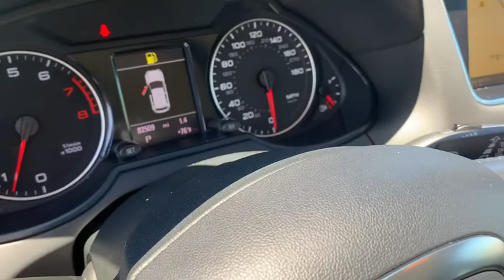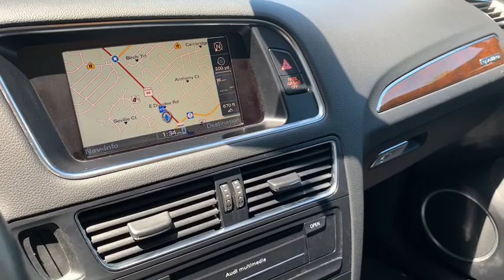2012 Audi Q5 Milwaukee, WI, Kenosha, WI, Northbrook, Schaumburg, Arlington Heights, IL 6343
Gray  2012 Audi Q5 available in Chicago, Illinois at Lux Cars Chicago. Servicing the Milwaukee, WI, Kenosha, WI, Northbrook, Schaumburg, Arlington Heights, IL area.
2012 Audi Q5 3.2L Prestige Panoroof Nav Quattro - Stock#: 6343 - VIN#: WA1WKAFP0CA045947

ONE OWNER SUPER CLEAN 2012 AUDI SQ 3.2L PRESTIGE V6 QUATTRO AWD! PRESTIGE PACKAGE! AUDI MMI NAVIGATION PLUS! AUDI SIDE ASSIST! REAR VIEW BACK UP CAMERA! FRONT & REAR PARKING SENSORS! PANORAMIC MOONROOF! HEATED LEATHER SEATS! AUDI ADVANCED KEY! BANG & OLUFSEN PREMIUM SOUND SYSTEM! SATELLITE RADIO! HD RADIO! BLUETOOTH! AUDI ADAPTIVE LIGHT! WOOD INTERIOR TRIM! REAR SUNSHADES! THERMO CUPHOLDER! POWER LIFTGATE! 19 INCH ALLOY WHEELS! NO STORIES! CARFAX CERTIFIED! READY FOR THE ROAD! BUY WITH CONFIDENCE OUR QUALIFIED PRE-OWNED VEHICLES ARE COVERED WITH 3 MONTH OR 3,000 MILES *LIMITED VEHICLE PROTECTION WARRANTY. We have one of the strongest finance departments in the region to assist you in getting your dream car today! We offer a full spectrum of the finest extended warranties on the market today! We have our own 3~bay ASE certified and AAA approved service facility to help our clients service and maintain their vehicles. We want you to not just drive away happy, but stay happy with your car as long as you own it!
Audi MMI navigation plus pkg -inc: HDD navigation w/voice control, front & rear acoustic parking sensors, color driver info system, single CD/DVD-player, HD Radio, MMI high control panel,SD card slot w/32GB capacity *Dual slots if Audi MMI Navigation Plus is selected*,Aux-in located in center console,Bang & Olufsen AM/FM/MP3 sound system -inc: 14-speakers, 505 watt amplifier,Temporary inflatable spare tire w/attached compressor,S line emblems on front fenders,Brushed aluminum trim around side windows,Audi automatic xenon plus headlamps,Retractable heated windshield washer nozzles,S line front & rear bumpers & side valences,235/55R19 all-season tires,3 blink touch-to-pass lane change feature,Panorama sunroof,Rear window wiper w/washer system,LED rear lights,Brushed aluminum roof rails w/crossbars,Headlamp washers,Auto-dimming heated pwr folding mirrors -inc: LED turn signal repeaters,Pwr tailgate,Full body paint,Automatic variable speed windshield wipers,Audi side assist,19 5-arm structure design alloy wheels,Dual front & rear foglights,Privacy glass,Hard cargo cover,4-spoke multifunction leather-wrapped steering wheel,Stainless steel trunk edge trim,S line emblems on door sills,Electric rear window defogger w/automatic timed shut off feature,(4) bottle holders,Front & rear footwell lighting,Front & rear reading lights,Interior tailgate release on driver door,Auto-dimming interior mirrors w/compass,Folding & sliding front center armrest w/adjustable height & storage underneath,Anti-theft vehicle alarm system & immobilizer -inc: blinking theft deterrent light in driver door,Driver side memory,Heated front seats,Front sliding sun visors w/illuminated vanity mirror for driver & front passenger,Storage nets in: passenger footwell, passenger-side cargo wall,12-way pwr front bucket seats -inc: 4-way pwr lumbar adjustment, seatback storage nets,Audi advanced key,(4) tie-down eyelets in floor of trunk,Pwr central locking system -inc: convenience open/close of windows & sunroof, automatic locking/unlocking,Tilt & telescopic manually adjustable steering column,Leather seating surfaces,Front & rear floor mats w/fastening mechanism for front mats,Walnut wood decorative inlays,Rear door sunshades,Aluminum trim around air vents,Front & rear ashtrays,Velour carpeting,(4) assist handles in headliner above each door w/slow retraction feature,Thermal heated/cooled cupholder replaces existing cupholder for driver,Electronic cruise control,(2) retractable cupholders in second row fold-down rear center armrest,3-zone automatic climate control -inc: B-pillar vents, pollen filter, humidity & sun sensors,(4) 12V pwr outlets: front ashtray, front center console storage bin, rear of front center console, in cargo area,Driver information system w/trip computer -inc: outside temp display, digital speed display, radio/telephone display, active Auto Check system w/speed warning device, pictogram display for open door & deck lid, efficiency program,Pwr windows -inc: pwr retention, one touch up/down on all (4) windows, driver controlled lock-out, pinch protection,Illuminated locking glovebox w/air-conditioned vent for cooling,HomeLink 3-channel remote transmitter in overhead console,40/20/40 split-folding